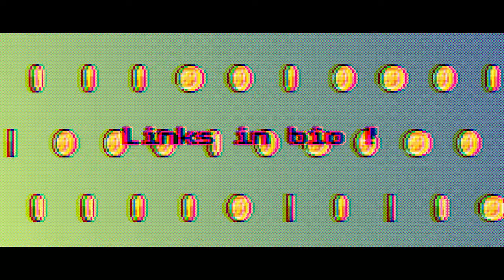[FREE] "Délire" Instru Rap Freestyle Trap Ego Hard 808 by DKR_Prod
Beat & cover & video by me, myself and I .